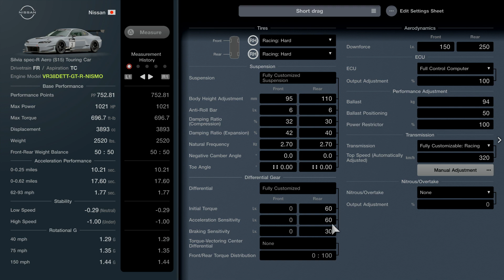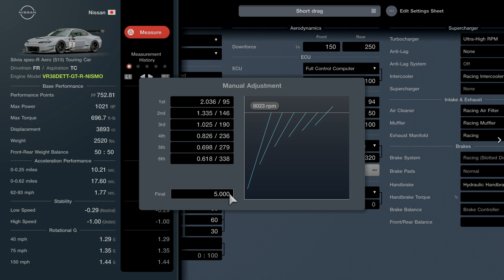[Gran Turismo 7] Silvia touring car short drag tune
Another short drag tune, Hopefully its useful